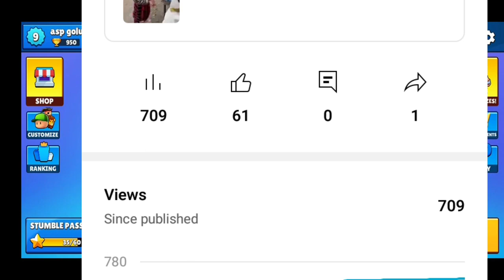Conquer StumbleGuys: Pro Tips for Absolute Victory!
"Dive into the chaotic world of Stumble Guys with ASP as they navigate through hilarious obstacles, epic challenges, and unexpected twists! Join the laughter as ASP stumbles their way to victory, showcasing skillful moves, funny moments, and perhaps a few epic fails. Get ready for a rollercoaster of entertainment in this action-packed gaming adventure – are you ready to stumble alongside ASP ?"